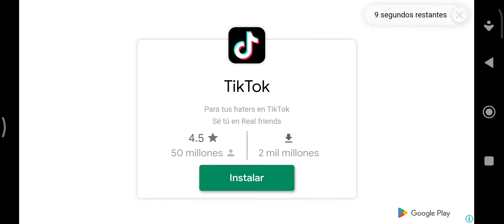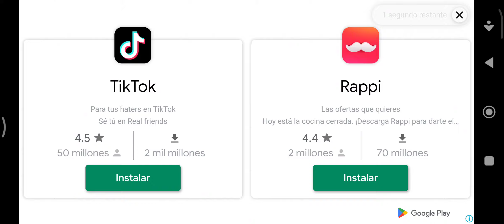Fails en la pelea contra el cordero parte 3